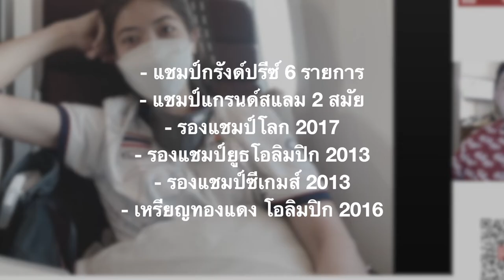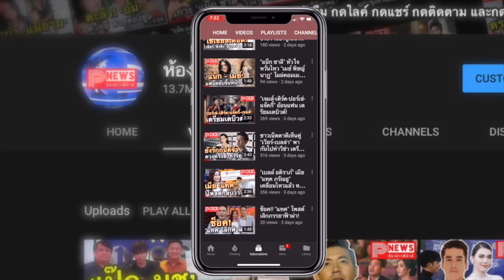ห้องข่าวพีนิวส์ | เปิดประวัติ "น้องเทนนิส - พาณิภัค วงศ์พัฒนกิจ” เหรียญทองประวัติศาสตร์เทควันโดไทย